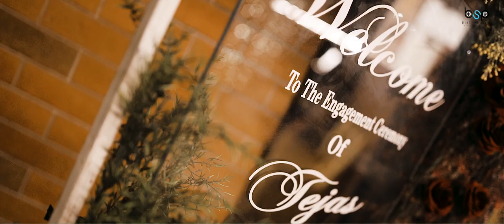Best Engagement Film || Rajnandani+Tejas || Blue Shadow Photography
Blue Shadow Photography